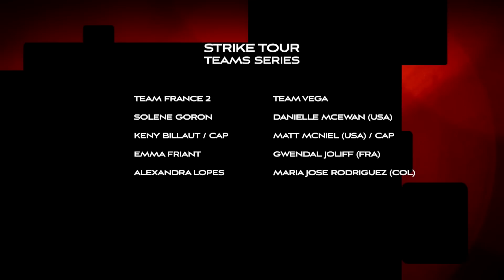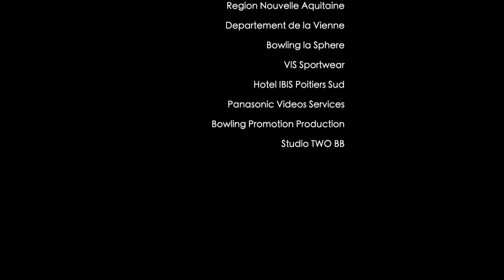2022 BPT™ Strike Tour Series / INT VO / France VS Vega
2022 Bowling Pro-Motion Tour™
Strike Tour Series Team France VS Team Vega
Format: Baker System 4 players per team
Commentator: Bruce Hall
Bowling Promotion Production
A FFBSQ & Bowling Promotion Association Series